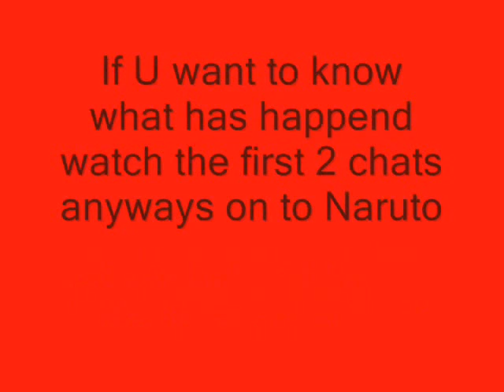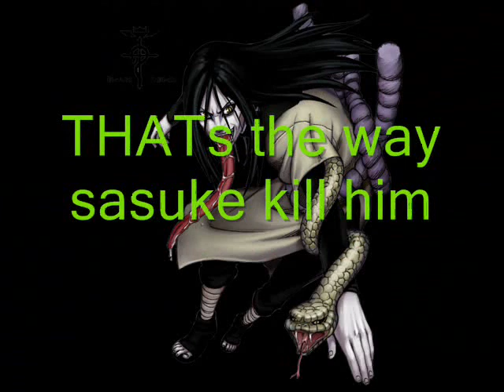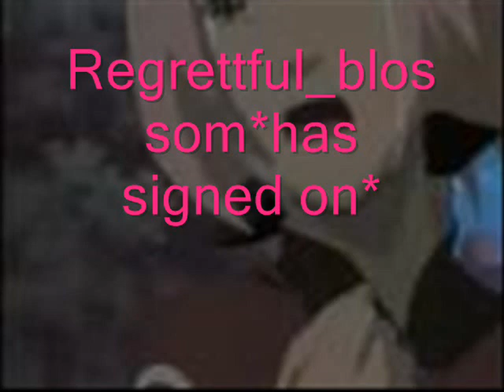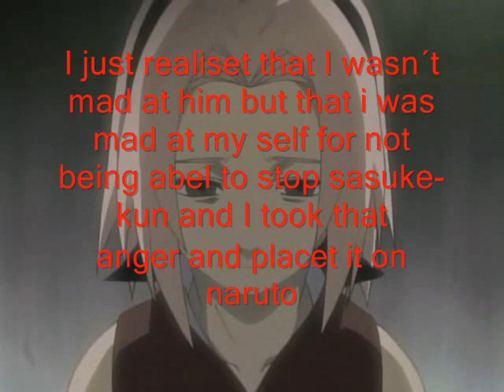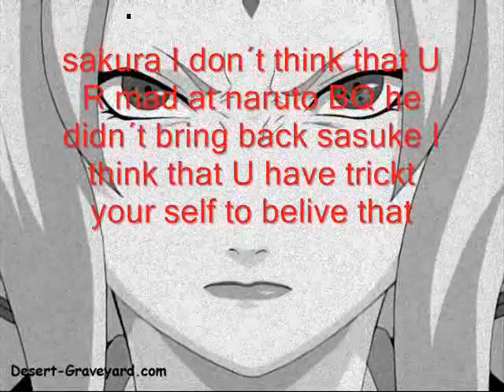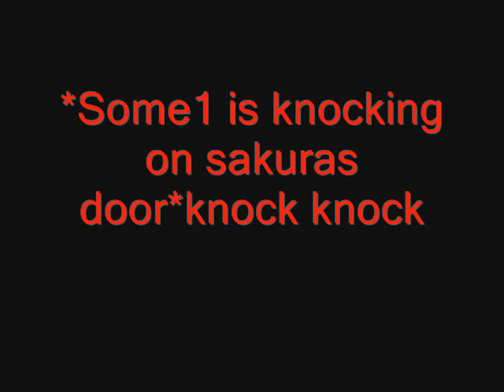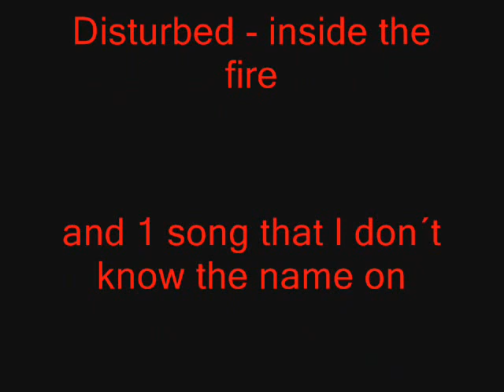Naruto chat#3 part 1- battels and regretts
hello again i still cant spell. but anyway her is my naruto chat 3 part 1/2 i hope that U will like it